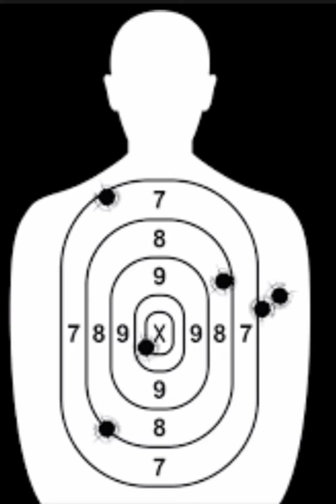BadNewz Bagz- Give u a shot hiphop rap unsignedartists lyrics Barz BadNewzVA #